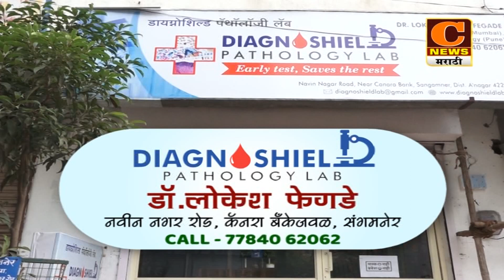संगमनेर - पुणेच्या महिला जिल्हाध्यक्षा रुपाली पाटील यांच्या उपस्थितीत तरुणांचा मनसेत प्रवेश